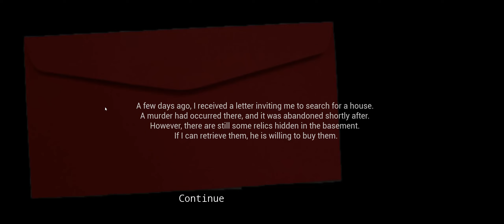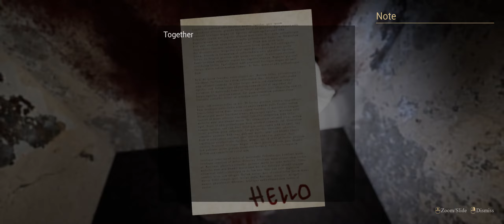FLEE - Playthrough (horror escape game)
FLEE is an immersive horror escape game. Players receive a mysterious invitation to a house where a murder once took place and are hired to find an artifact. However, upon arriving at the house, they discover they are caught up in a conspiracy, with the truth behind the murder yet to be revealed, and they are trapped inside with no way out. To escape, players must rely on the clues and information provided within the house to find a way out. FLEE will present players with a psychological and sensory challenge. They must confront the fear of the unknown, unravel mysterious puzzles, and cautiously explore every corner to survive and escape this terrifying place.

Controls:
Move: WASD
Run: Shift
Interact: Left Click
Unlock Door/Read: Right Click
Flashlight: F

Status Released
Platforms Windows
Author Valcy
Tags 3D, Creepy, Dark, First-Person, Ghosts, Horror, Monsters, Short